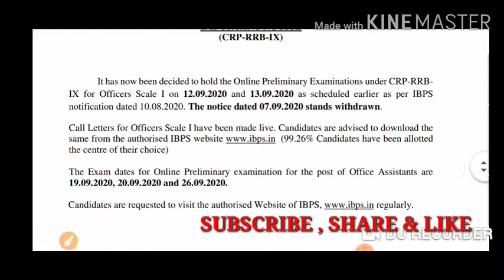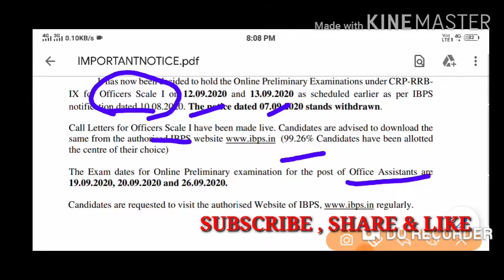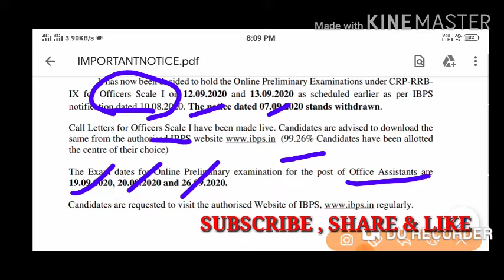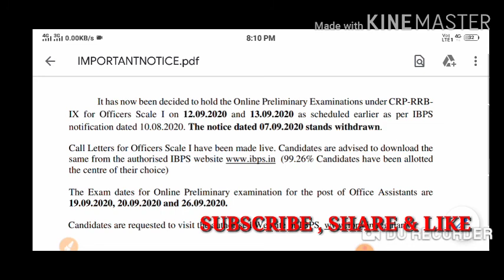IBPS RRB OFFICER SCALE-1 ADMIT CARD & NOTICE DETAILS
and  follow on telegram  to remain update